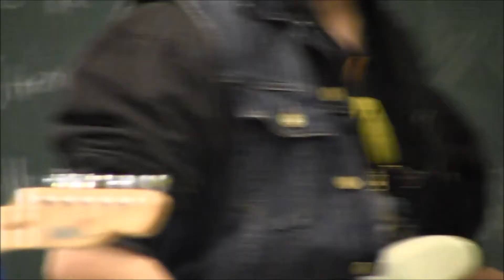Ladies And Gentlemen,YYZ cover Rush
Käy äänestämässä Ladies And Gentlemen Music Against Drugs bändikilpailun finaaliin osoitteessa äänestysaikaa 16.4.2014 asti!